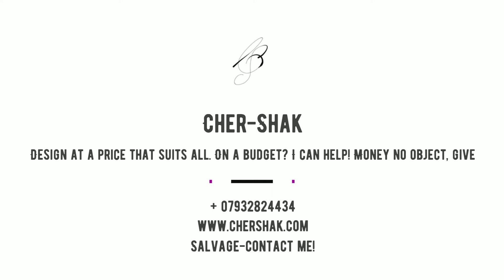Cher-Shak - Large Mother of Pearl Lotus Light